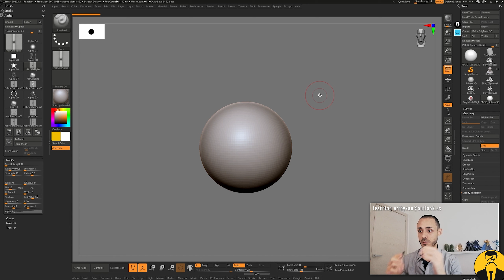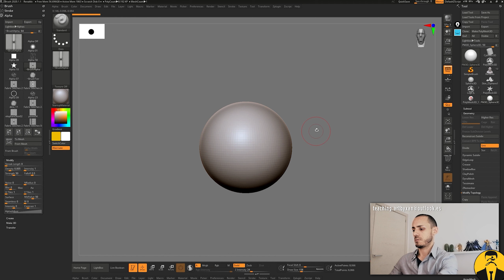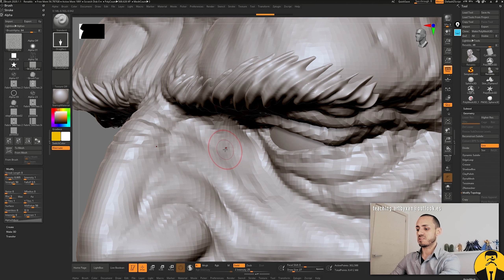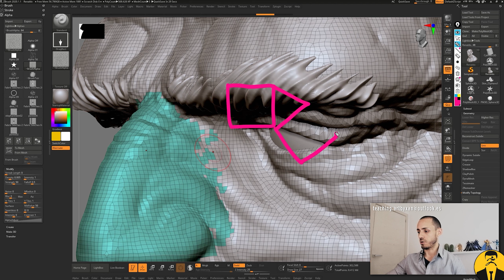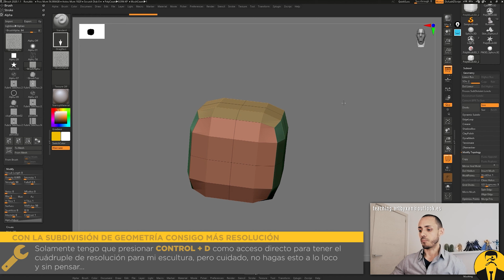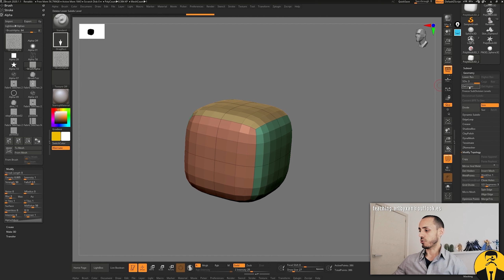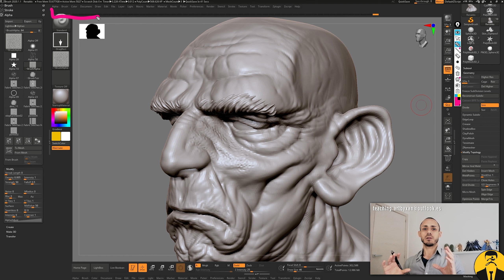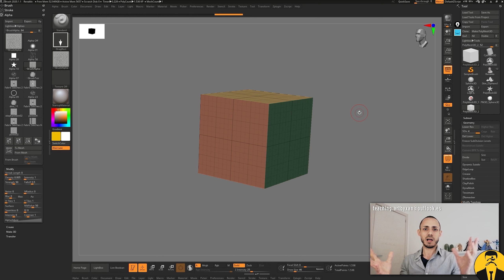Curso de ZBrush 3x07 - Trabajo en simetría y subdivisiones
En este capítulo vamos a comprender los conceptos básicos de escultura con pinceles, la base de ZBrush.

3x02
- Explicación de los pinceles de escultura. ZMRGB.
- Aclaración de conceptos de resolución en polígonos de la escultura.
- Importación de pinceles y alphas.

3x03
- Comprensión del tamaño y Focal Shift.

3x04
- Comprensión del perfil “Alpha” del pincel.

3x05
- Comprensión de los modos de Stroke más básicos.

3x06
- Lazy Mouse y modo “Roll”.

3x07
- Trabajo en simetría.
- Subdivisión de geometría para incrementar la resolución de escultura.

3x08
- Uso de las máscaras y los diferentes pinceles de máscara.

3x09
- Gizmo de transformación básico excepto engranaje.

3x10
- Acceso al pincel de Smooth. + Pinceles básicos de escultura (Move, Standard, DamStandard, Pinch, Clay, Claybuildup, HPolish) + Uso del SHIFT para hacer trazos rectos. + LAZY MOUSE.

3x11
- Ejercicio: Escultura de una cara realista a partir de una geometría primitiva con subtools de ojos, pelo y pestañas.

3x12
- Demo de escultura facial estilizada.